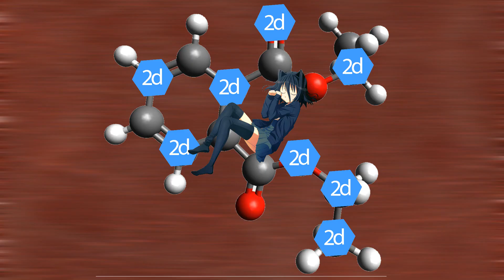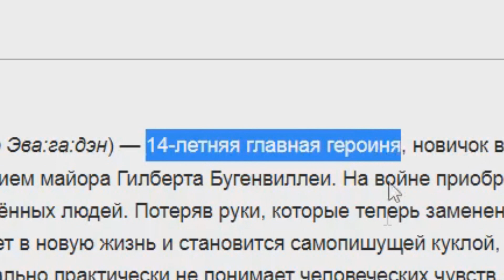Вайолет Эвергарден/Violet Evergarden - Обзор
обзор на аниме